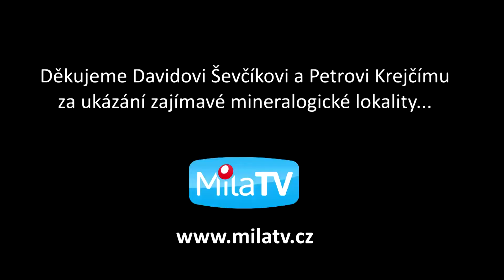Fluorit z Mutěnic u Strakonic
Mutěnice - naleziště fluoritů nedaleko Strakonic ...